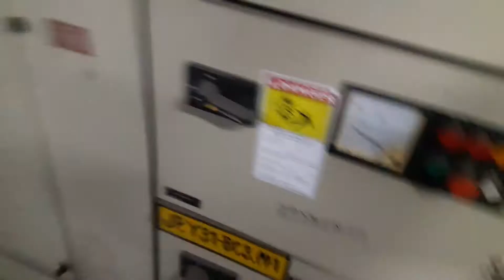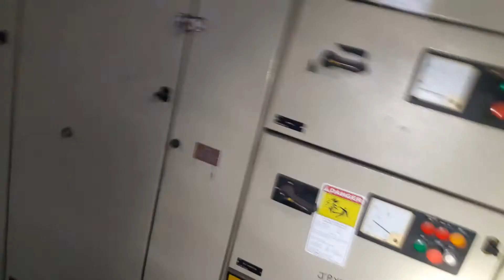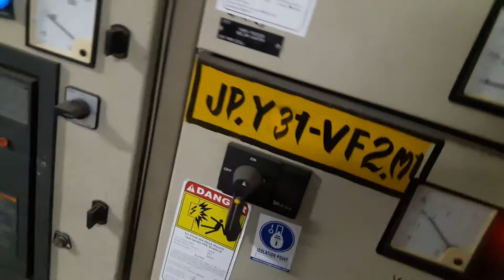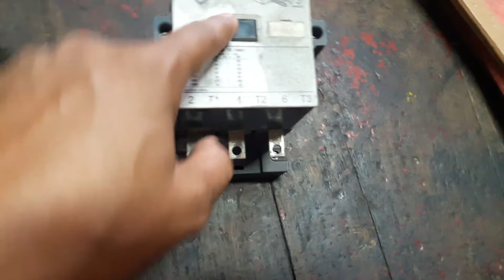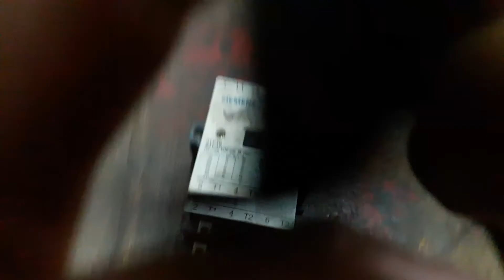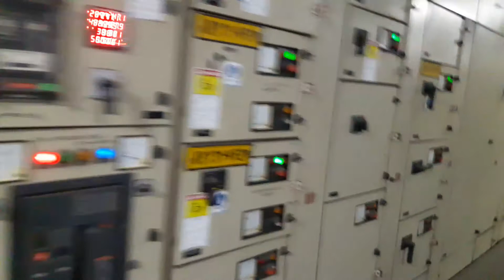क्या घरों वाले स्विट्च ही फैक्ट्रीज में लगे होते हैं।